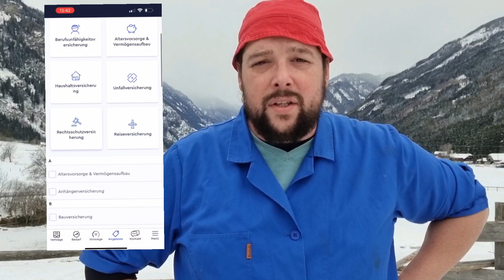Licht ins Dunkel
Ich hab mir letzte Woche im ORF die Licht ins Dunkel Gala angesehen und mich dabei etwas gewundert.
In diesem Video hab ich a bissl Werbung für die CLARK Versicherungs App gmocht -
Code: HONS